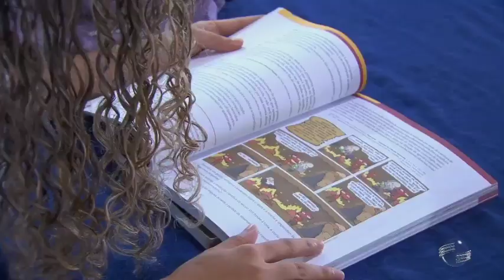Inscrições do Prouni começaram nesta terça e vão até sexta